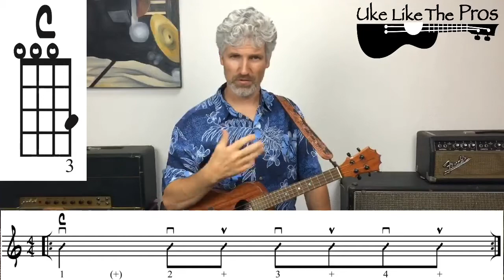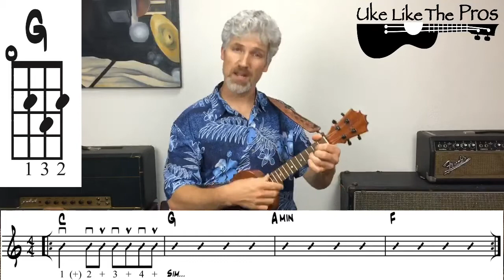Lesson 2 - 23 Ultimate Chord Progressions For Ukulele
The I - V - vi - IV Progression. Get your free sheet music for this lesson in the Masterclass

This is Lesson 2 of the 23 Ultimate Chord Progressions for Ukulele. You will learn 23 classic and popular chord progressions as well as 23 different strum patterns and many, many new chords.

I play a KoAloha Tenor Ukulele with a Low G String.

I upload all 4K video as we try and give you the best possible quality so you can learn ukulele.

Terry